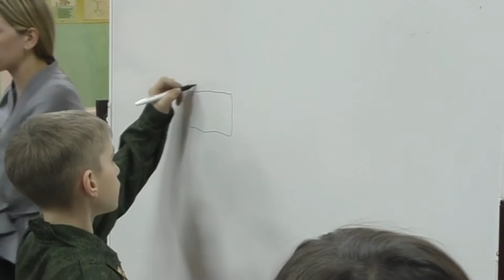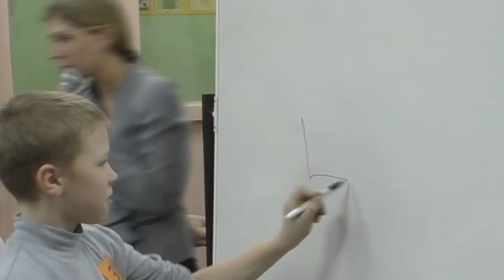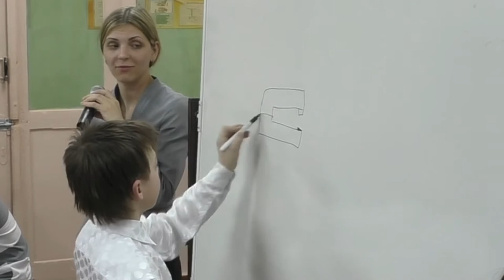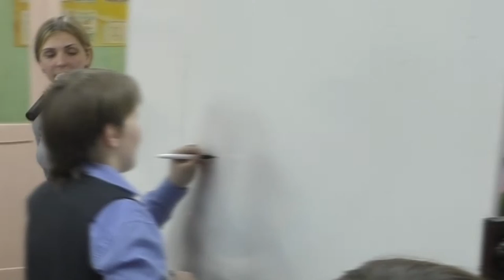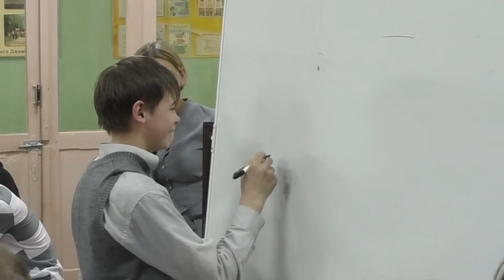Игровая дискотека "Армейские будни" (шк.№13,г.Миасс)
25 февраля в школе №13 г. Миасса прошла игровая дискотека, посвящённая Дню Защитника Отечества. В состязаниях участвовали мальчишки 5-7 классов.